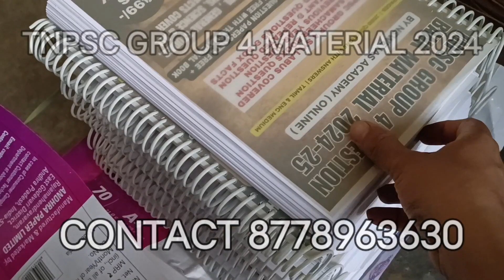Tnpsc Group 4 Material Ready For Delivery 2024 || Order now soon !!!